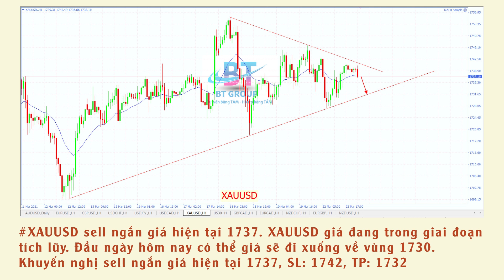Nhận định các cặp tiền phiên á ngày 23/03/2021